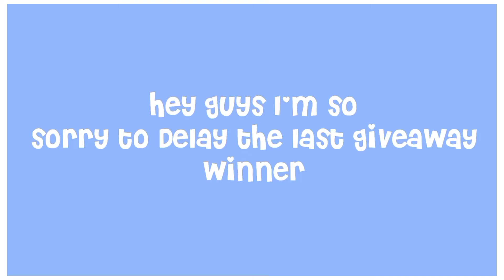Adopt me Toy monkey giveaway winner!